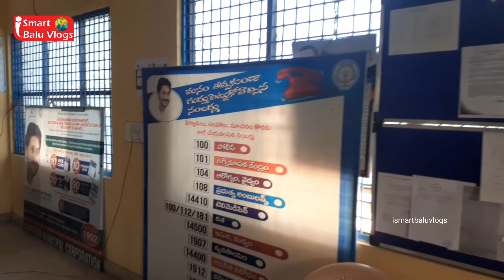వ్యాక్సిన్ చేసుకున్న ఇస్మార్ బాలు